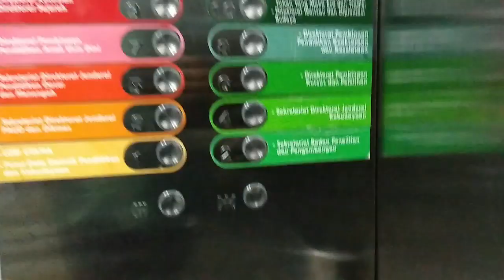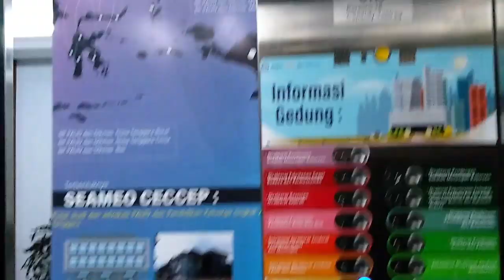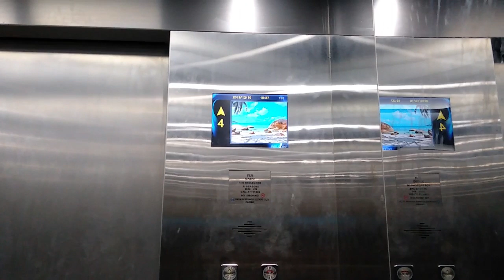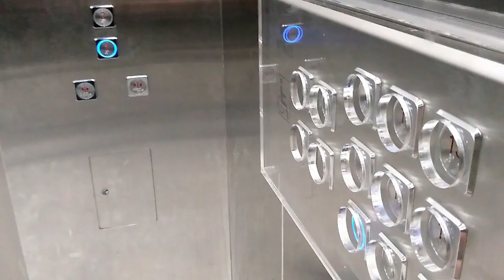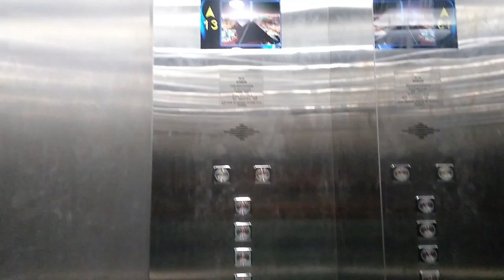OTIS & Fuji Sunrise Traction Elevators at Kementrian Pendidikan & Kebudayaan - Tower E, Jakarta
A horrible replacement. Low Zone  very better than High Zone. Why governent always use generic to modernized or replace old elevator. Before replace, this lifts use Hitachi like BCA Rawamangun and Patra Jasa main lifts. Enjoy!

Building Name : Kementrian Pendidikan & Kebudayaan - Tower E
Floors served :
Low Zone : 1 - 13
High Zone : 1, 2, 13 - 19
Capacity : 1600 KG, 21 persons
History : Replacement